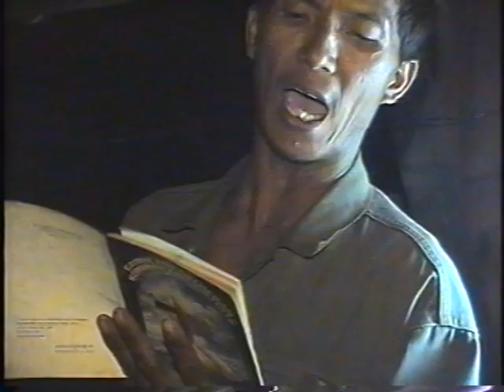Hang Tin Piang le Biak Nun Mawi mopuai nak 3